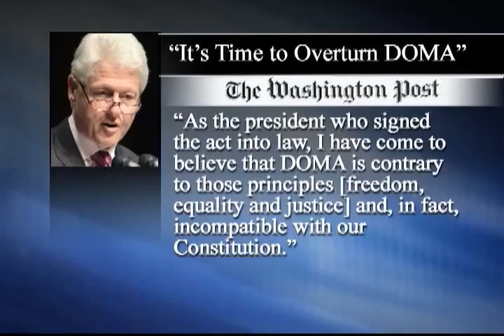Talk of the Table - Clinton on DOMA, Hiram Monserrate, and Ashley Judd for Senate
Andrew Whitman and the RFL panel discuss the issues of the day, including former President Bill Clinton reversing his stance on the Defense of Marriage Act, disgraced former New York State Senator Hiram Monserrate being given an extra month before going to prison due to needing dental work, and Ashley Judd potentially running for office in Kentucky.